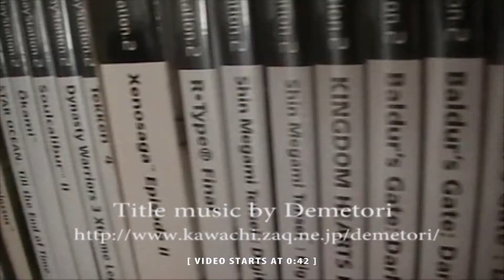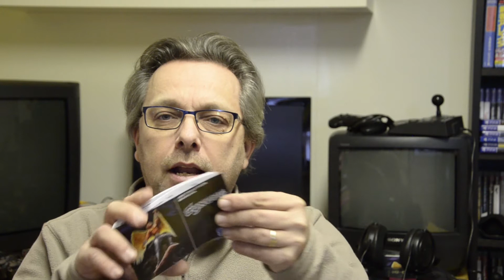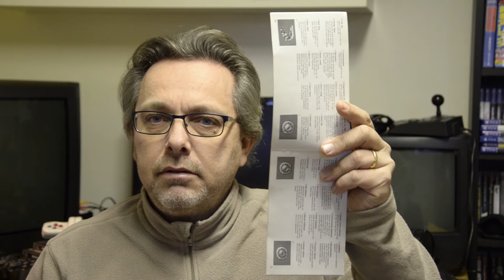frisky tom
I find a Bandai Frisky Tom, had a Gynoug manual made and have decided to stop buying things. Oh and I almost forgot my copy of Demon's Crest.

Title Music Megaman 3 theme